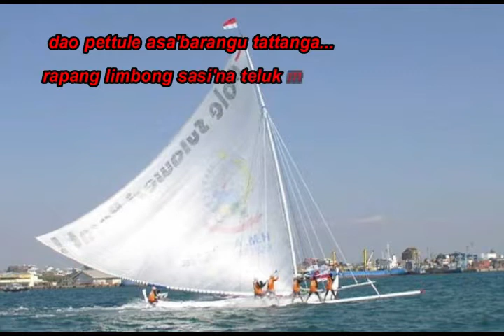COVER TELUK MANDAR VERSI (UNI)